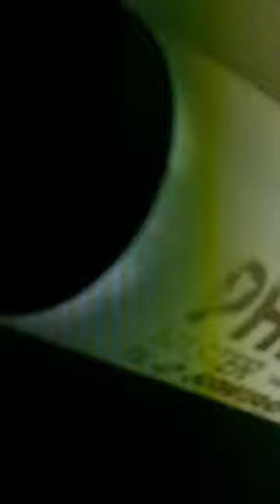Turning on a fluorescent light without a starter (UNRELEASED CLIP)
THIS IS AN ARCHIVED VIDEO FROM MY FIRST EVER YEET VLOGS YT CHANNEL

COPYRIGHTED BY RW SECURITY SERVICES
Any use of my content without consent will result in account termination including but not limited to: Videos, Branding and even a few second clips